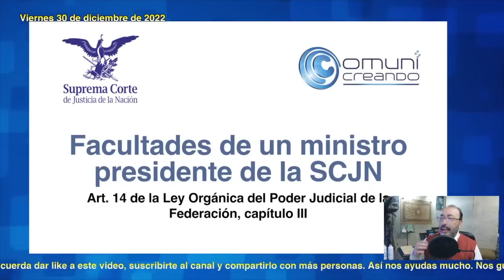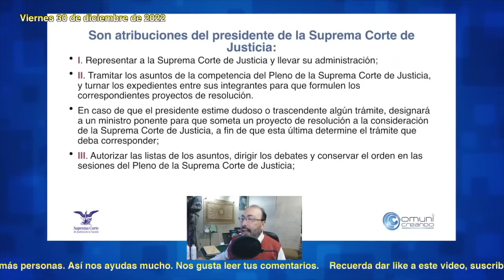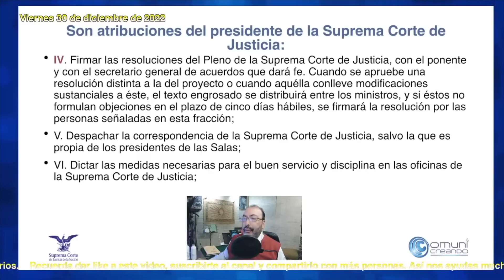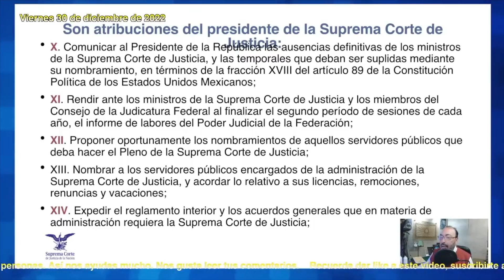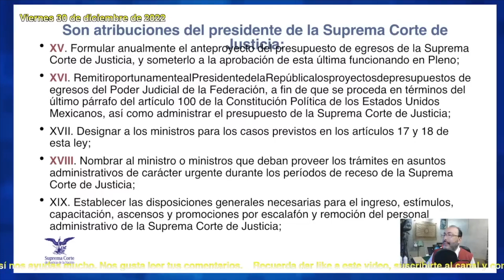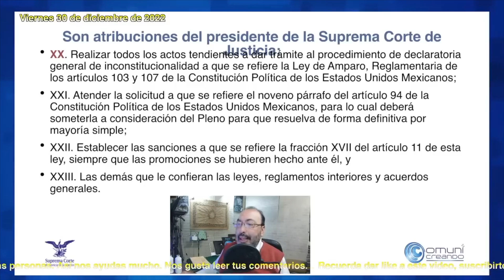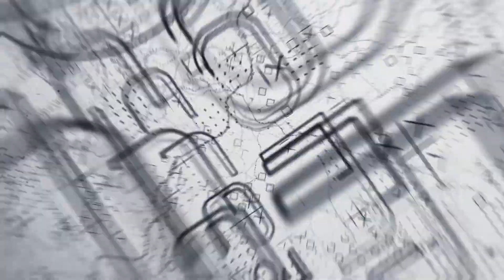¿QUÉ HACE UN PRESIDENTE DE LA SUPREMA CORTE?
Vamos a explicar exactamente qué hace un presidente de la Suprema Corte de Justicia de la Nación (SCJN) y por qué es tan importante y codiciado ese puesto.